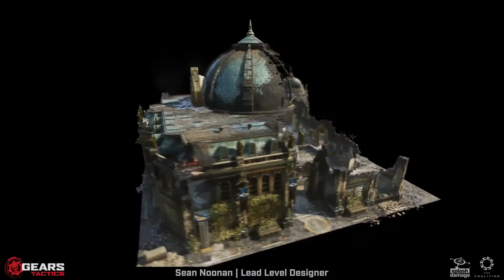Gears Tactics Blocktober Level Design Showcase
It’s Blocktober time again! And that means I get to talk about Gears Tactics some more - see full post